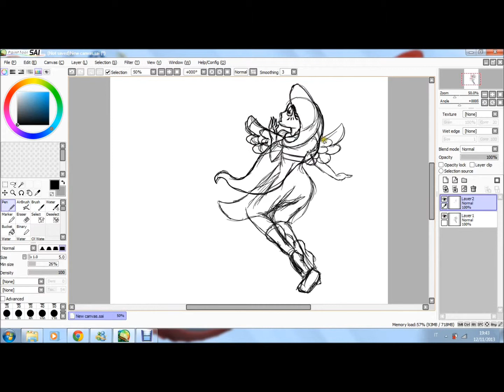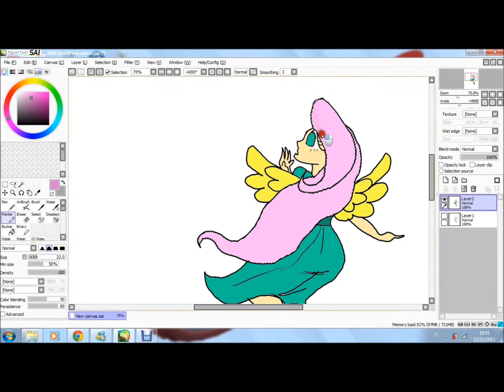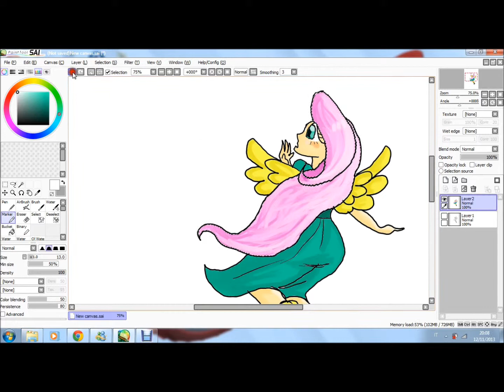SpeedPaint: Oh! (human FlutterShy)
Song: Clouds